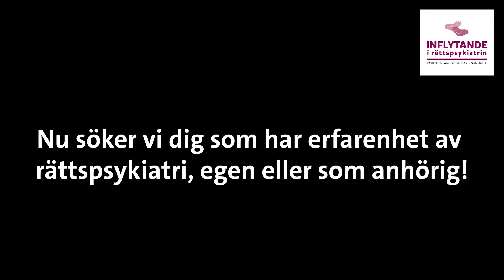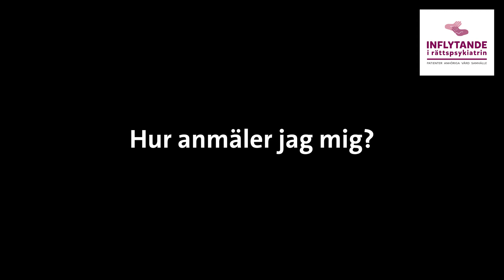Vi berättar om våra fokusgrupper om rättspsykiatri - anmäl dig nu!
Projektet Inflytande i rättspsykiatrin berättar om de fokusgrupper som kommer starta under hösten 2020. Vi i projektet söker personer som har egen erfarenhet av rättspsykiatri eller som anhörig. Läs mer på